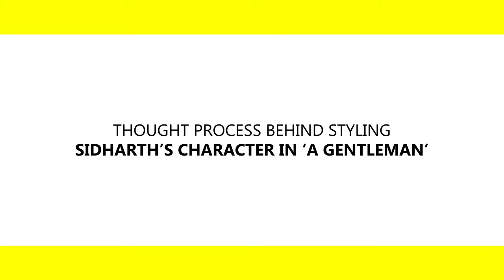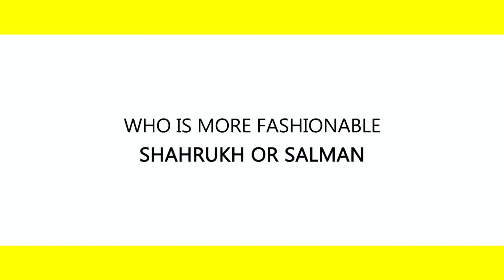Earlyman for Bollywoo X Style Talk Episode 3 ft Rushi Sharma and Manoshi Nath